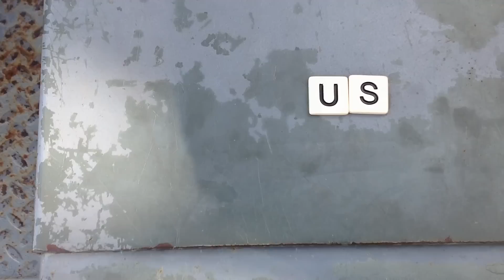As Long As You Love Me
We want to meet Ellen. Love her.
Meet my best friend, Lauren and her brother Caleb! This should totally be the new hit music video. Tweet @justinbieber and tell him.

Anyways, we had a BLAST filming this. LIKE this video if you like it too! We know we're nerds.